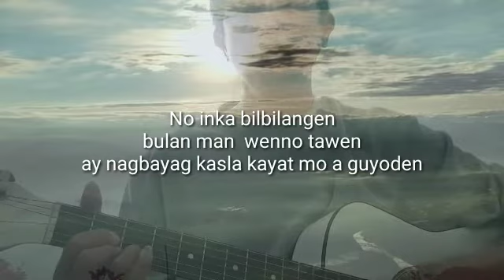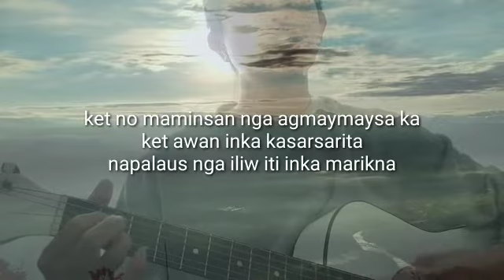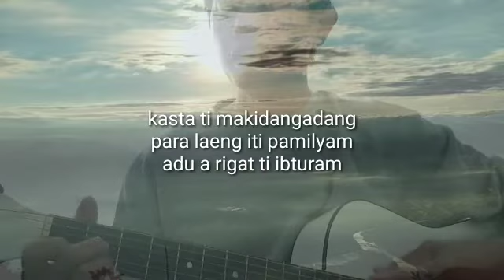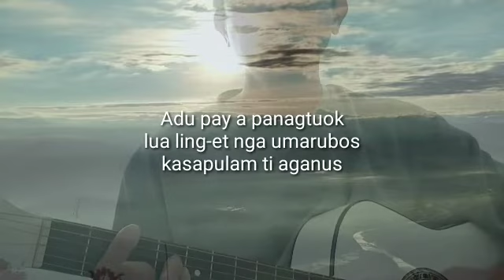ilocano song para sa malalayo nang pamilya/@thefabricators144